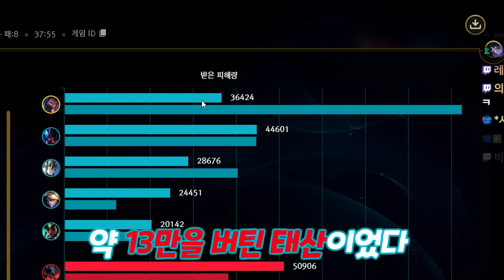챌린저 장인의 템트리와 운영을 베껴본 결과...